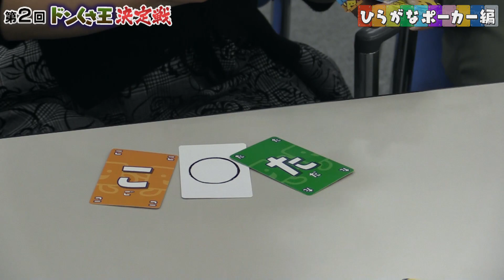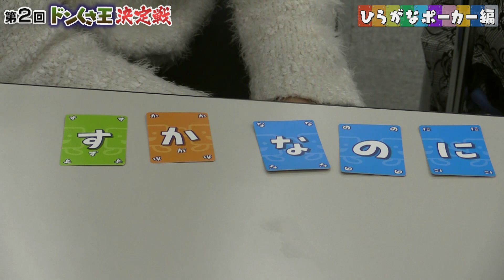どさんこ番外編 負けたら恥ずかしい写真！第２回ドンくさ王決定戦②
どさんこワイド朝の舞台裏企画！
放送終了後のアナウンサー達がやってみたいこと、紹介したいことをゆる～くお伝えしていきます。時にはＯＡ前後の知られざる素顔も密着！

市販の「文字あそび」用カードを使ってポーカーの要領で面白い5文字の言葉を競う第2回ドンくさいアナウンサー決定戦！。小笠原アナならではの世界観が吉と出るか凶と出るか？または初代ドンくさ王の大家アナが王座をキープするのか？果たして勝負の行方は・・・そして、とっておきの恥ずかしすぎる写真を公開する２代目王者は一体誰でしょうか？